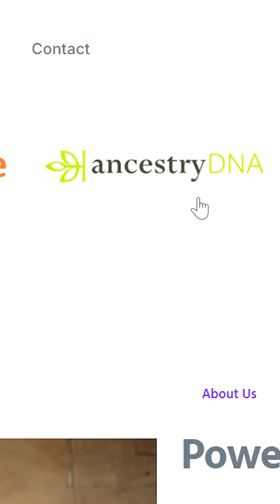Are Libyans More Arab or African?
Libyan Arab genetic profile explained